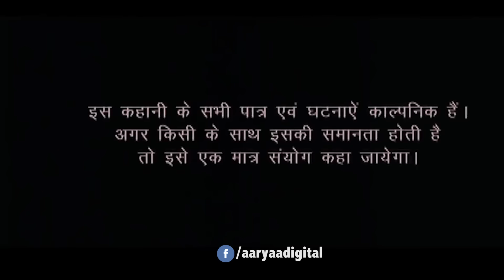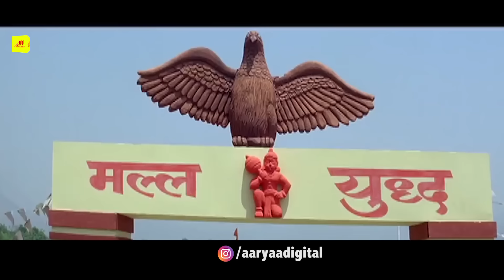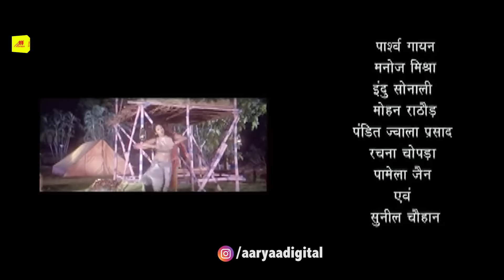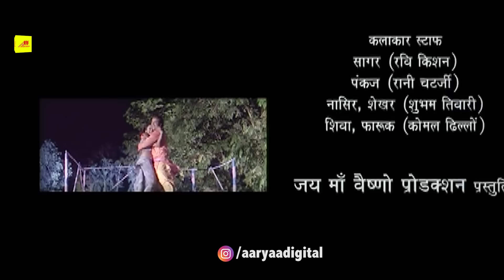नई रिलीज़ भोजपुरी मूवी Ravi KIshan | FULL HD MOVIE | कुम्भ